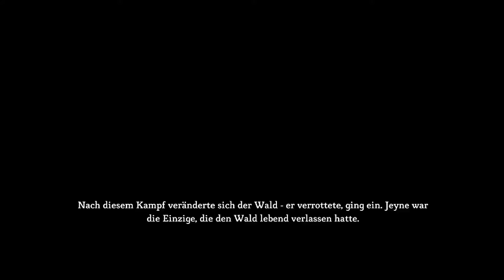Eine halbe Stunde mit: Dungeon Siege 3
Dungeon Siege 3

Heute spiele Ich das von den Obsidian Entertainment Programmierte Spiel, welche Hauptsächlich für Ihre Fortsetzungen bekannt sind (u.a. Fallout New Vegas), bis auf das leider mittelmässige Alpha Protokoll, dass im Eigenregie entstand.

Dem Spiel merkt man leider die 'Konsoligkeit' an, was sich in Menüs und der Steuerung zeigt. Trotzdem machen die Kämpfe mit Maus und Tastatur Spass und gehen gut von der Hand, Ich empfehle aber ein Gamepad. Auch die Grafik ist sehr stimmig und die Soundkulisse, inklusive bekannter Deutscher Synchronsprecher, ist gut gelungen.

Da es eine Demo gibt kann man ja mal das Spiel anzocken und selbst entscheiden ob es zusagt. Mir gefällts.